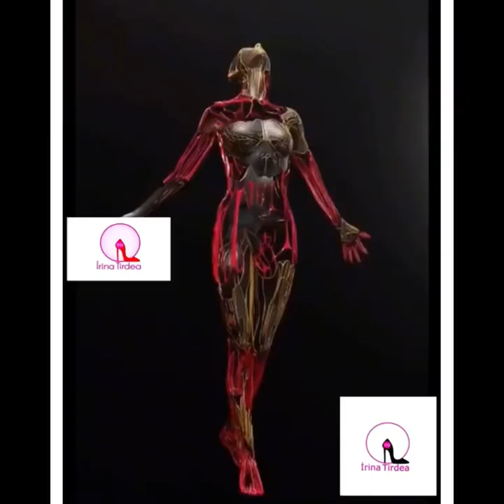London Fashion Week 2023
Lezioni di Stile 👠’ by Irina Tirdea in onda  su IRIS TV 📺

Programma ‘Lezioni di Stile’ by Irina Tirdea - non solo moda...👠
Il programma dedicato allo Stile 👠: Moda, Beauty, LifeStyle, Viaggi, Cultura, Arte, Novità, Showbizz, Musica, Eventi, Cucina e non solo News a 360• a cura dell’esperto dello Stile Irina Tirdea, Giornalista & Fashion Designer IRIS

Programma:
LIVE  tutti i giorni, in streaming sulla piattaforma IRIS TV in collegamento con tutti i social Media IRIS

‘Irina Tirdea’, io non creo solo abiti, insegno lo Stile!👠
L’immagine è l’instrumento più importante di comunicazione, specialmente per le donne.
Il mio lavoro è prendermi cura dello stile e trovare a loro la dimensione giusta da affrontare con l’ Eleganza la vita.

Programma Palinsesto IRIS TV

1. Caffè con Stile - buongiorno- rassegna stampa - oroscopo Glam - Fitness con Stile
Musica

2. La vita a colori - Non solo moda -
Lezioni di Stile
Fashion / Beauty/ Tendenze/ consigli/
Restyling/
Risposta corrispondenza  Tele ascoltatori/ Followers
Musica

3. Viaggi con Stile/ Destinazioni/ Proposte
Musica

4. Intervista Vip / Invitati speciali
Musica

5. Sapevi che ...!? Curiosità 360•
Musica

6. TG - News 360•
Musica

7. Divertimento
Musica/ Ballo

IRIS TALENT SHOW 🎤
8. Eventi/ Corsi online/ Arte con Stile
Musica
9. Cucina con Stile
10. Animal Planet 🌎
11. Progetti di volontariato Associazione IRIS
Contatti Redazione IRIS TV/IRIS Magazine
Seguici sul nostro canale IRIS TV 📺